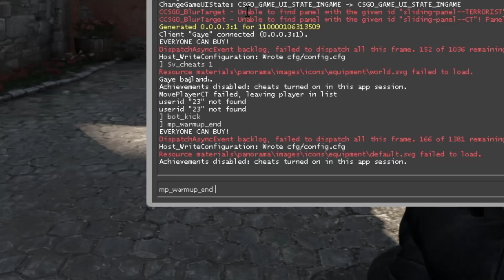WALL HACK AÇIP GAYEYİ TROLLEDİM ! Fadıl Vs Gaye CS:GO :)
Çok beklenen fadıl vs gaye cs go kapışmasında hile açıp gayeyi trolledim :) eğlenceli ve komik video oldu iyi seyirler

Ben Fatih üstün , Youtube Türkiye platformunda her gün popüler oyun videoları yüklüyorum  Kanalımda oyun , eğlence , challenge , komedi , şaka , şarkı , vlog , montaj , fortnite battle royale , pubg, gta 5 roleplay,tepki ve benzeri bir sürü  video paylaşıyorum.